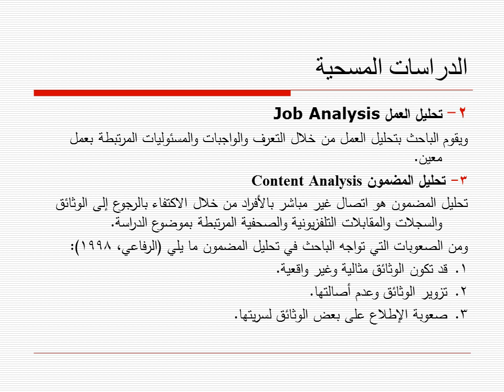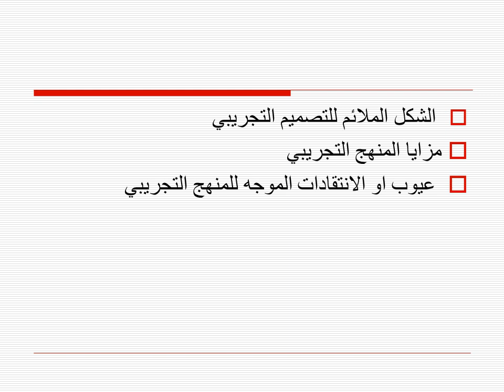أنواع مناهج البحث العلمي